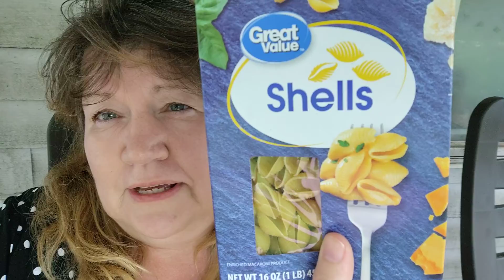what would you make with these delicious Walmart Shells?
What would you make with these delicious Shells?